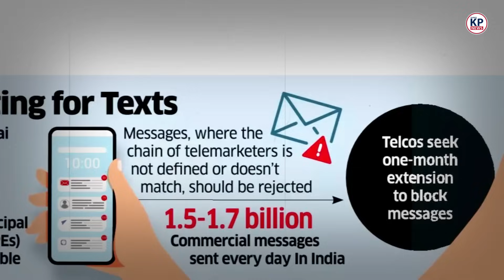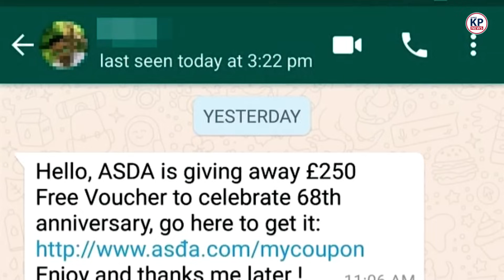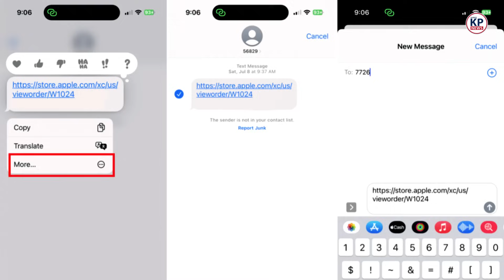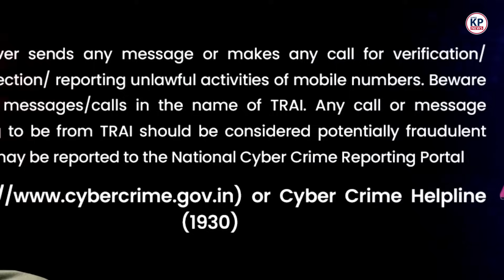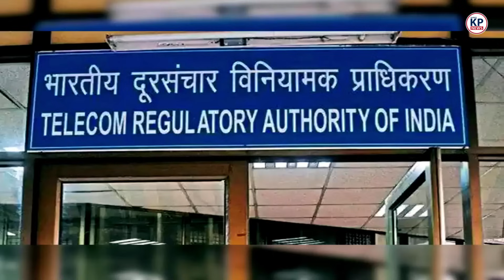1 नवम्बर से नियम लागू JIo, Airtel, vi, BSNL Sim Users पर आई आफत || KP NEWS || Faizan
TRAI New Rule: टेलीकॉम रेगुलेटरी अथॉरिटी ऑफ इंडिया (TRAI) स्पैम और फर्जी कॉल्स पर लगाम लगाने के लिए लगातार काम कर रहा है. TRAI की तरफ से हाल ही में टेलीकॉम नियमों में बदलाव किया गया था.अब 1 नवंबर से नए नियम दोबारा लागू हो रहे हैं जिसके बाद ऐसे कॉल्स पर और भी सख्ती हो जाएगी..